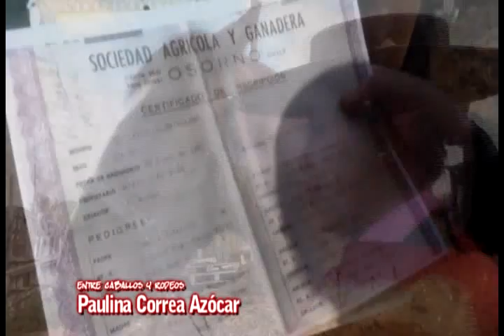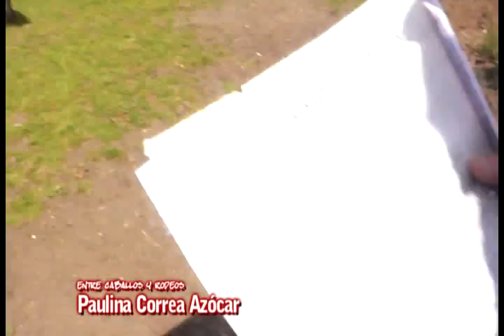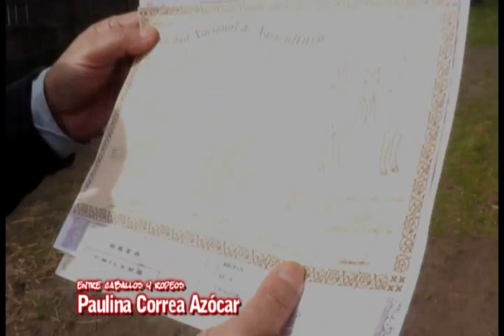Entre Caballos y Rodeos Paulina Correa Azócar pt01